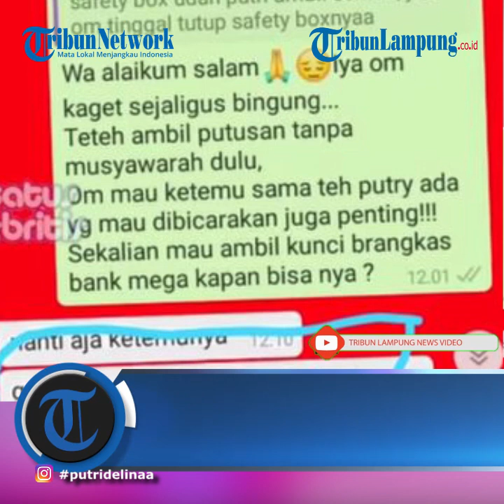Bocor Chat WA Teddy Ngamuk Ingin Temui Putri Delina, Sule Melarang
TRIBUNLAMPUNG - Putri Delina diam-diam ambil semua berkas soal warisan ibunya, Lina Jubaedah. Teddy ngamuk dan kirim chat via WhatsApp ke anak Sule.
Tak hanya ngamuk, Teddy juga berniat menemui Putri Delina lantaran telah mengambil berkas warisan Lina tanpa izinnya.
Ngamuknya Teddy terbukti dalam pesan WA yang ia kirim ke Putri Delina pada 11 Oktober 2020 lalu.
Sayangnya niat Teddy untuk bertemu Putri Delina dihalangi oleh Sule.
Geram dengan sikap Sule dan Putri Delina, Teddy pun akhirnya membongkar hal ini ke hadapan publik lagi.
Teddy membeberkan tangkapan layar percakapan dirinya bersama Putri Delina yang membicarakan perihal harta gono-gini milik Lina Jubaedah.
"Assalamu'alaikum om, berkas2 semua di safety box udah putri ambil semua, jadi om tinggal tutup safety boxnya," tulis Putri pada tangkapan layar tersebut.
3 bulan setelahnya, tepatnya 1 hari sebelum Lina Jubaedah berulang tahun Teddy baru membalas pesan tersebut.
"Wa alaikum salam iya om kaget sekaligus bingung.
Teteh ambil putusan tanpa musyawarah dulu, Om mau ketemu sama teh putry ada yg mau dibicarakan juga penting!